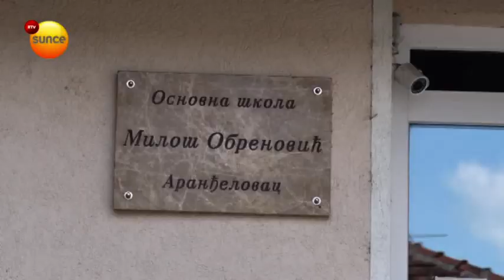RTV Sunce - OŠ "Miloš Obrenović", dodela knjižica